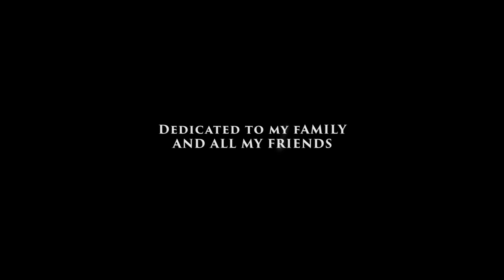WE ONLY LIVE ONCE - Short Animation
Sometimes you will never know the value of a moment until it becomes a memory. I hope this animation will remind us that life is short and we should value life more than we value things.

Made with Photoshop / Premiere / After Effects